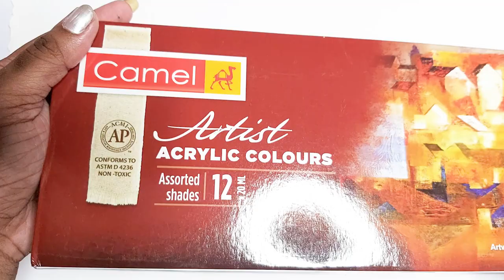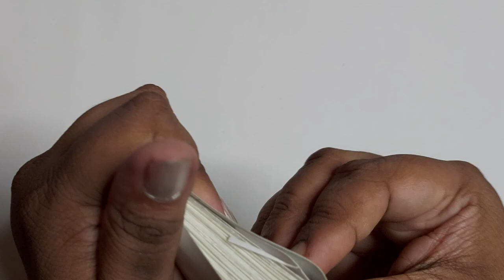DIY MINI NOTEBOOK | MINI WATERCOLOR JOURNAL MAKING STEP BY STEP | MINI DIARY MAKING IN EASY WAY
Hey guys. Saheli here. This video is something different. I made a mini watercolor journal for myself. So I thought to show u guya the process I used for this. This is the simplest way of Maaking Mini notebooks.

Materials I used:
1. 300 gsm watercolor paper from Brustro . you can use any paper you want.
2. Ruler
3. Pencil
4. Scissor
5. Mount Board
6. White normal paper
7. Glue
8. Glue brush
9. Needle
10. White thread
11. Acrylic colours

DIY CRAFTS
CRAFT IDEAS
MINI DIARY
MINI JOURNAL
WATERCOLOR JOURNAL